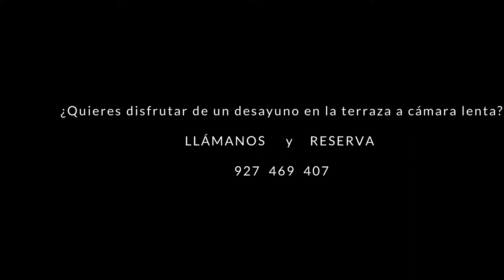Hotel Rural La Casa de Pasarón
🙋HOLA!!! este es un timelapse del desayuno en la terraza. Como verás va a todo correr pero en realidad fueron más de 3 horas grabando para concluir con este video de un par de minutos. De las mejores cosas que puede haber es un buen desayuno y al aire libre y esas dos cosas las tienes aquí en La Casa de Pasarón. ¿Cuando vienes?
Te esperamos!!